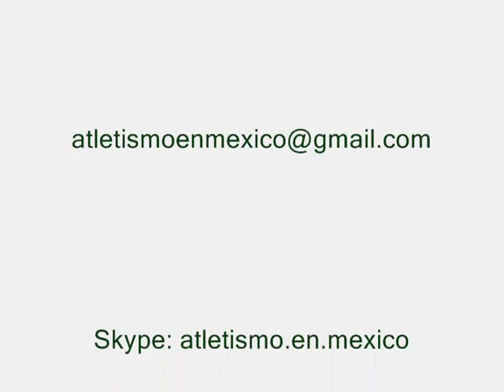21KATLAS2010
Primer domingo de septiembre del 2010,